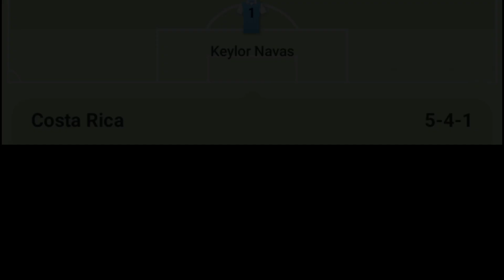Spain vs Costa Rica match preview and possible lineup....